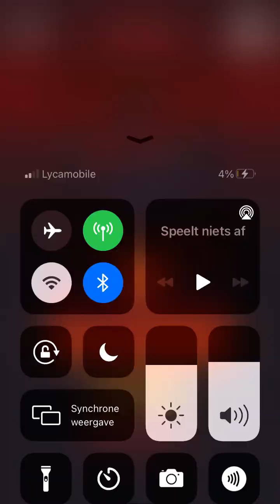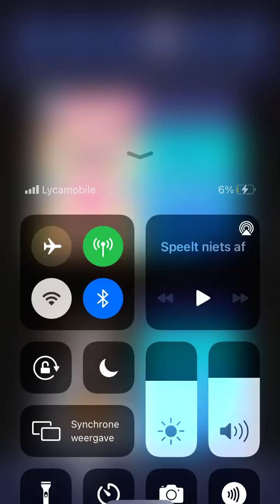12 februari 2023